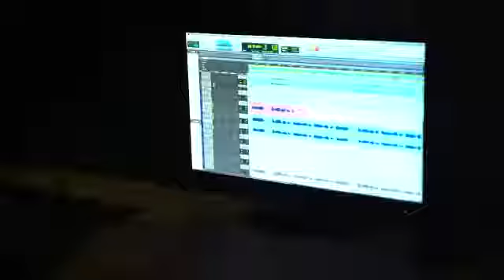Modicare anthem song.# Modicare title song# Modicare hai hum# hum hai modicare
Video from Madhuri Pandit